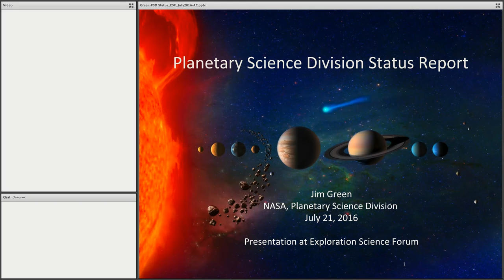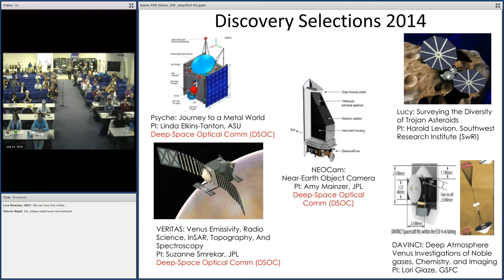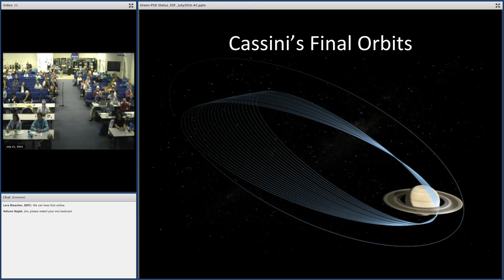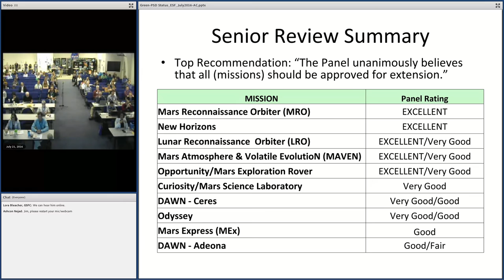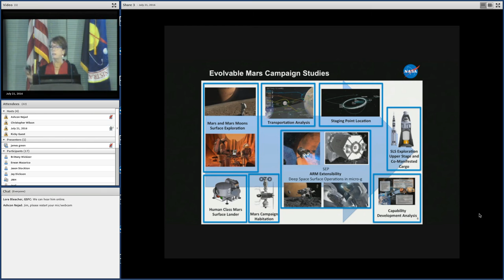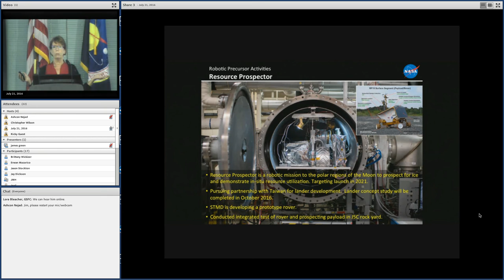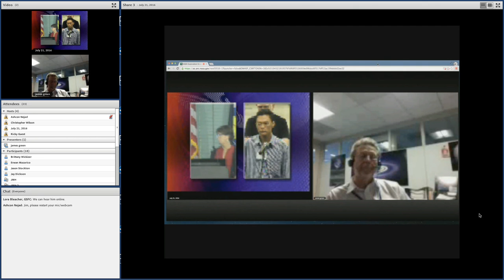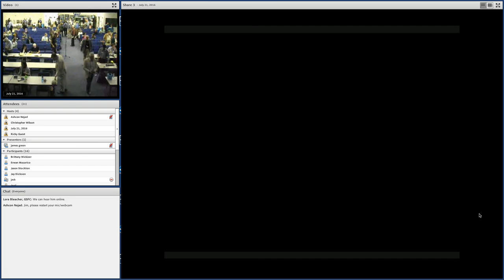NESF 2016: NASA Town Hall - Jim Green (SMD) and Victoria Friedensen (HEOMD)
NASA Town Hall
Jim Green (SMD) and Victoria Friedensen (HEOMD)